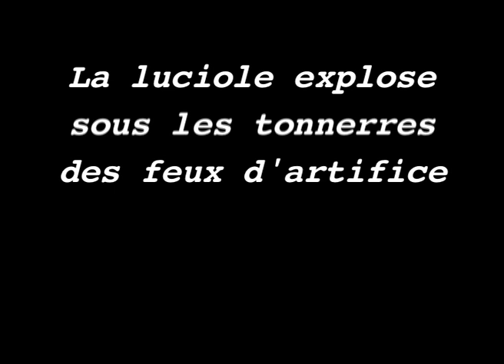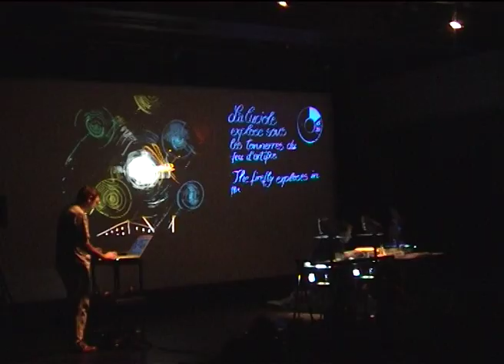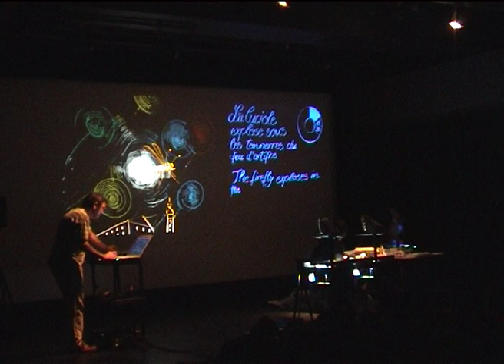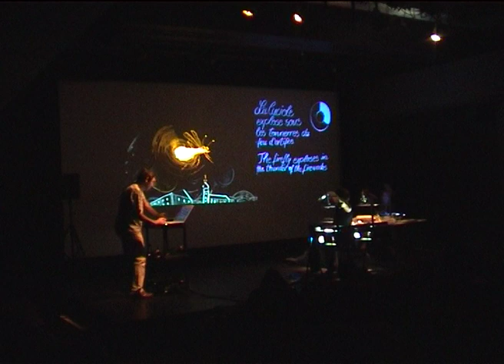Serge Adam/Martin Haussmann- Pousse-toi de mon soleil l beaubourg1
"Pousse toi de mon soleil" :creating plastic rear: Martin Haussmann : composition. Serge Adam : trumpet, electronics. From the Pompidou Center commission, the French composer, improviser and musician Serge Adam and the German artist and illustrator Martin Haussmann come together to develop a musical and graphical performance. Everyone is invited to imagine a poetic language based on the « exquisite corpse ». In the real time, the public will assist to the birth of a concert with electronic sound effects and organic images projected with a overhead projector. The experiment will take at about 20 minutes and will be renewaled several times to make people dive into a microcosm and a original story. Quadriphonic diffusion.
Eyes performance greedily.